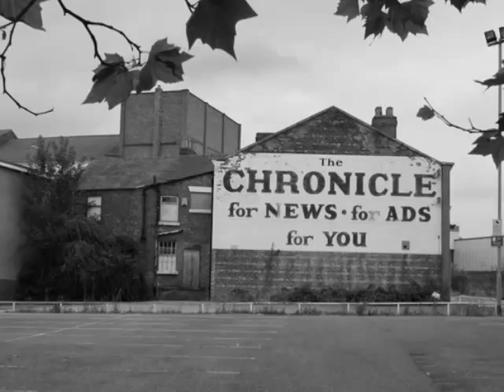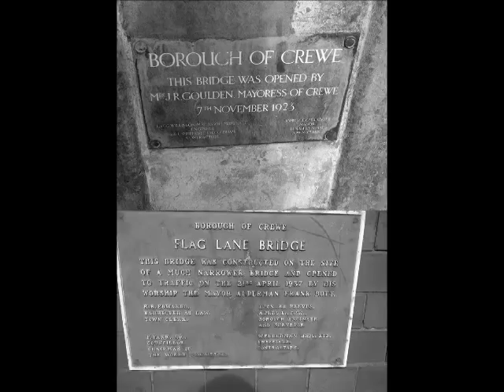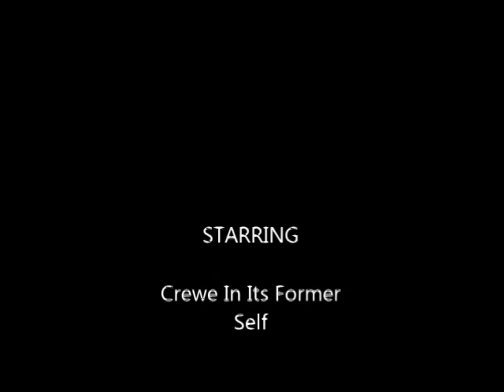Crewe memories part 2